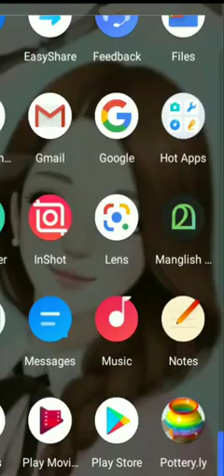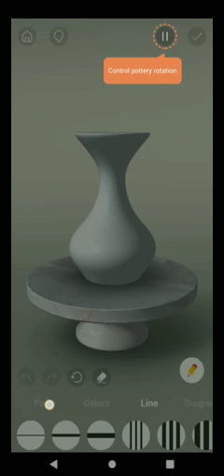Introducing new app/ pottery wheel / how to use this app / part 1 / GOKUL'S VLOG